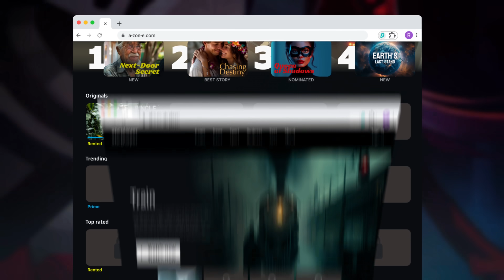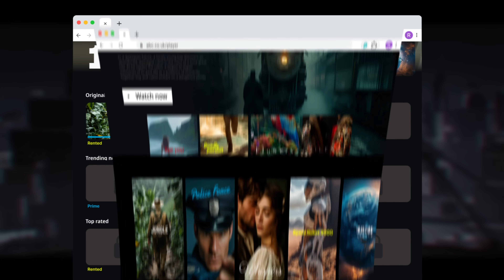THIS Bronya and Hunt March 7th Team is INSANELY Fun in Honkai Star Rail!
Today, Moon showcases Bronya and Hunt March 7th in the NEW Apocalyptic Shadow alongside Robin and Aventurine. for 4 extra months of Surfshark! Bronya is one of the BEST 5-Star Standard Characters in Honkai Star Rail and Hunt March 7th is one of the BEST F2P Characters.

In Moon's latest video, Moon discusses Honkai: Star Rail's v2.6 Tier List after the Release of Rappa, Feixiao, and Lingsha to see where changes have been made in the Meta! Moon discusses the impact of the break meta, follow-up meta, and much more! There has been a lot of debate regarding how good Rappa will be, and whether or not players should pull for Rappa or skip her for Acheron, Sunday, Fugue, and so on. Rappa is a Imaginary Erudition Character who focuses on dealing massive break damage onto enemies. This plays a huge part regarding her place in the meta.

In today's video, Moon showcases Bronya and March 7th in the NEWEST Apocalyptic Shadow! Some notable mentions in the video are Aventurine, Robin, Lingsha, Ruan Mei, and much more! This is Moon's Bronya and Hunt March 7th Showcase in Honkai Star Rail v2.6!
Timestamps
0:00 Intro
0:31 Hunt March 7th Team! (March, Bronya, Robin, Aventurine)
6:33 Sponsor
7:35 Main DPS Lingsha Team (Lingsha, Tingyun, Ruan Mei, HMC)
12:46 March 7th Team Builds (March, Bronya, Robin, Aventurine)